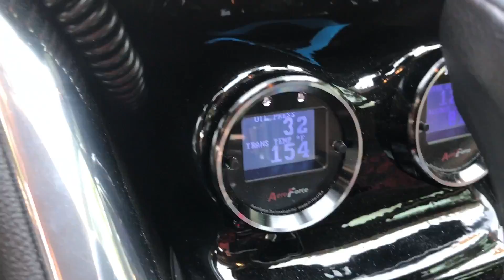Chevy SS sedan cammed ls3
2015 Chevy ss sedan. Mods: Big NA cam, ported heads and intake, FTI triple disk stall, kooks headers with no cat x pipe into oem mufflers, and supporting mods. Built and tuned by 747 garage.